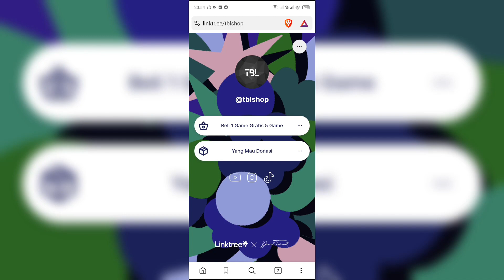KUALIFIKASI UCL DAN KITA AKAN MEMENANGKAN NYA KEMBALI - FIFA 23 Career Mode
Yang mau beli 1 game gratis 5 game